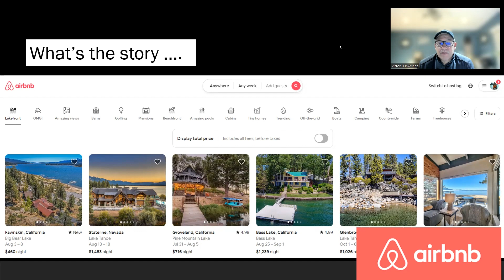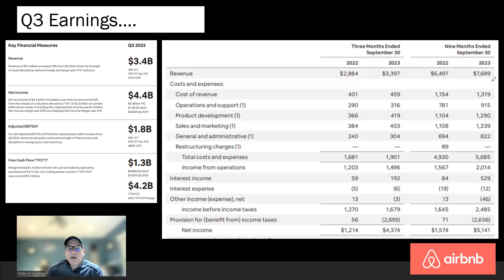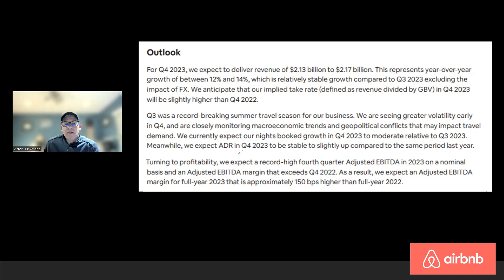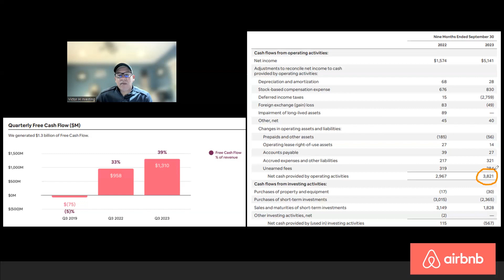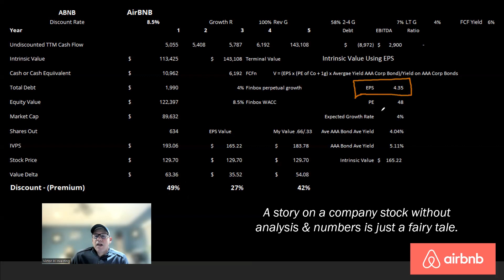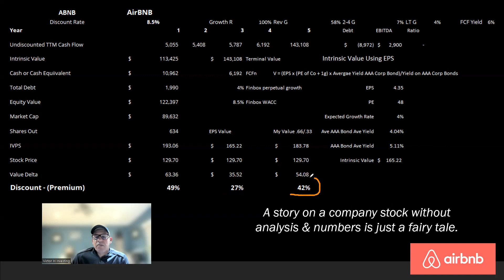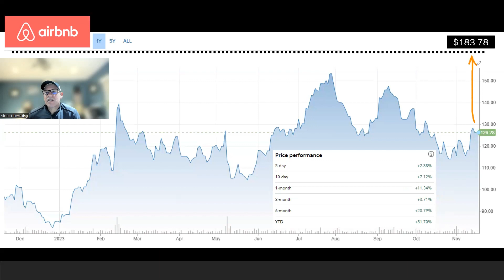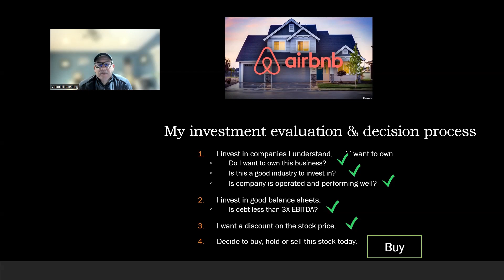Airbnb continues to grow profitably and generate high free cash flow - Q3 earnings analysis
Airbnb, Inc. primarily operates a global platform for stays and experiences. The Company’s marketplace model connects hosts and guests online or through mobile devices to book spaces and experiences around the world. It partners with hosts throughout the process of setting up their listing and provide them with a range of tools to manage their listings, including scheduling, merchandising, integrated payments, community support, host protections, pricing guidance, and feedback from reviews. Its Website and mobile applications provide its guests a way to explore a variety of homes and experiences and an easy way to book them. Its hosts generally fall into two categories: individual and professional. Individual hosts list their spaces, including private rooms, primary homes, or vacation homes, on Airbnb. Professional hosts are often those who run property management or hospitality businesses and generally use application programming interfaces to list their properties on its platform.